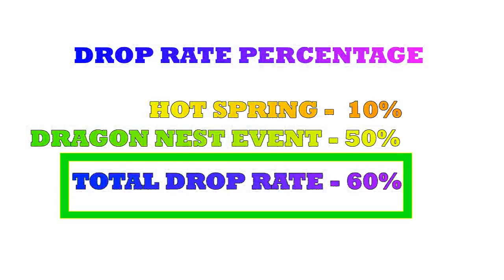Hunting In Fission Maze Core/Fissive Vortex Lab 20 With 60 Percent Drop Rate Dragon Nest Sea